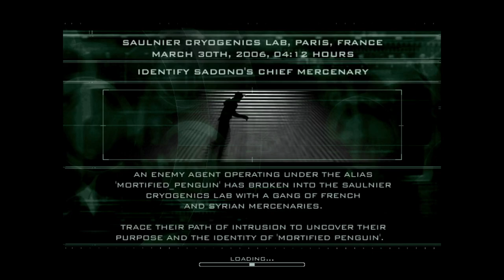Tom Clancy's Splinter Cell: Pandora Tomorrow [2] Brain Trust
Love to get soft-locked because the game doesn't give me a game over for killing the guards and doesn't let me just open the door from the inside.